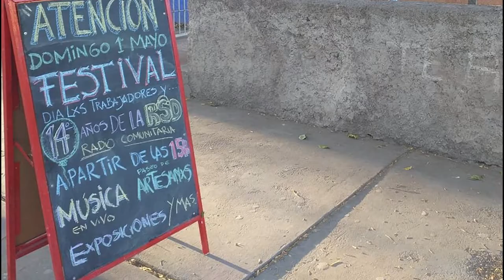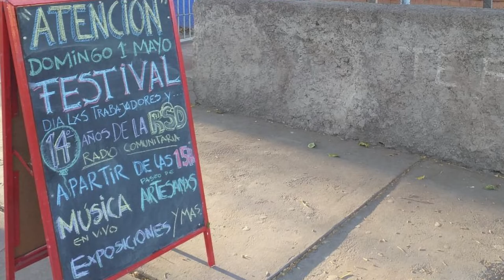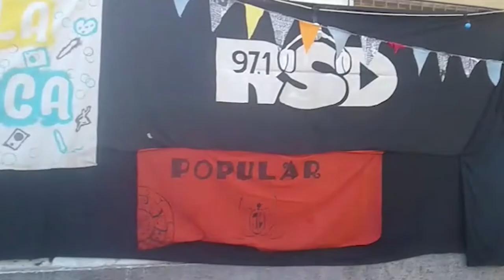Radio comunitaria "Sin dueño" cumplió 14 años en el aire de Mendoza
El festejo tuvo lugar en la plaza principal del departamento de Tupungato. El 1° de mayo se reunieron distintas organizaciones como la escuela artística Chalo Tulían, CEBJA 3-062 Monseñor José Fernández y la biblioteca Mirador de las Estrellas.  Esta radio ofrece un espacio de construcción colectiva donde se invita a participar diferentes miembros de la comunidad. Vecinos y vecinas del Valle de Uco pueden sintonizarla en FM 97.1. Gracias a Eduardo Giménez, corresponsal popular, por compartir tu presencia y las imágenes de este hermoso festejo.